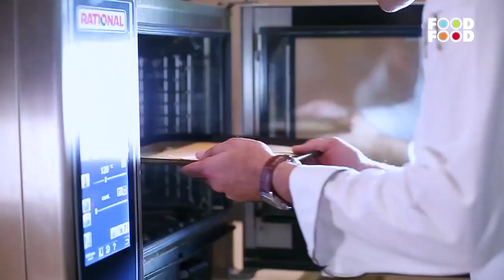Khakra | Great Chefs Great Recipes | Chef Tejab Sovani | FoodFood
Check this video where Chef Tejab Sovani quickly and easily makes a Khakra Recipe